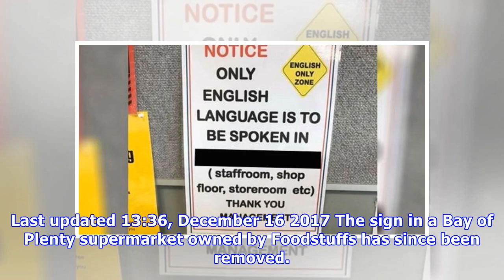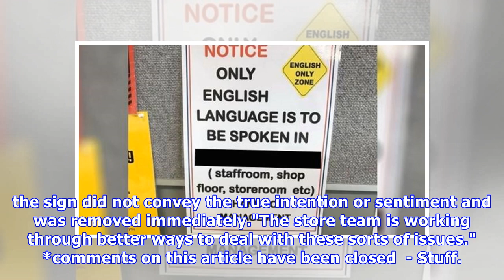'english only' sign for staff in bay of plenty supermarket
Last updated 13:36, December 16 2017 The sign in a Bay of Plenty supermarket owned by Foodstuffs has since been removed. A sign saying "only English language is to be spoken" in a Bay of Plenty supermarket has been posted on social media. The picture shows a notice board sign in a staff room put up ...